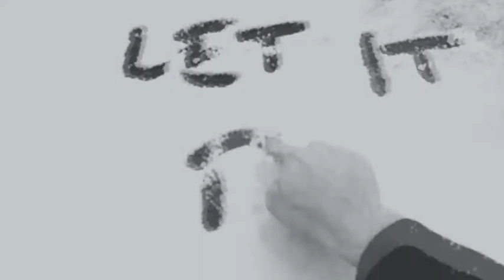TRASH TV - Let It Be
This is the 3rd self-shot video from my solo rap project TRASH TV. Everything about this song and video (except the beat) was recorded and shot by me on my iPhone 5S.

Lyrics:
Give me some more oxygen
Cause I'm barely breathing.
Let it seep in, eyes be peeping
Cause the sun rays from the sunrise be creeping in.
Stopped eating for a week, felt weak,
Body shut down, felt my soul fatiguing.
Woke up in the driver's seat speeding,
For no reason.
Blast the A/C in my facey,
Then drove straight to my first prayer meeting.
Felt awkward and ended up leaving.
I mean, what's religion to someone who lost the one thing they believed in?

Mama always said that love is fleeting,
But it still makes me wanna dip my feet in.
Ya feel me?

Listen to the melody.

Ay, it's tough packing up the truck.
Hoping that the next place that you stay will be
Furnished with better luck and,
Sorry that I made you cry.
I didn't mean it.
Should've took the time to find myself first,
But I was fiending
For your love, like a drug.
For an answer from up above
But when the push came to shove
It was something heaven was void of.
God said, "I'll hit you back when I get some time."
Don't worry about it my padre, yo, I'll be fine.
Because I listen to the melody and what it has to tell me
Is I got the gift of happiness and
Soon one day I will be free,
From the struggle that's affecting me
And fucking up my memories.
Like the Beatles said, "Let it be."
So I'mma let it be, sit back and just